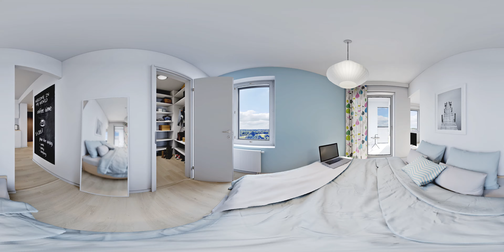360 video from Archviz realtime visualization 60fps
360 video from our latest UE4 archviz project.